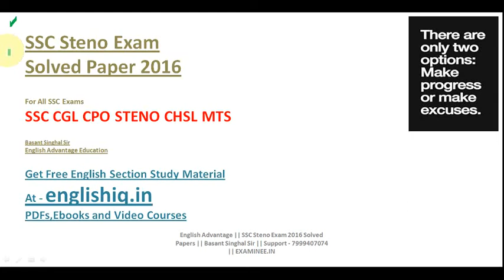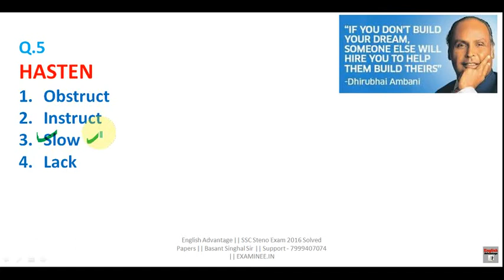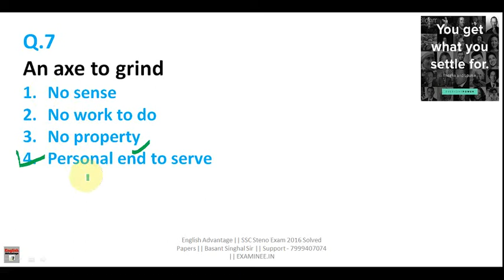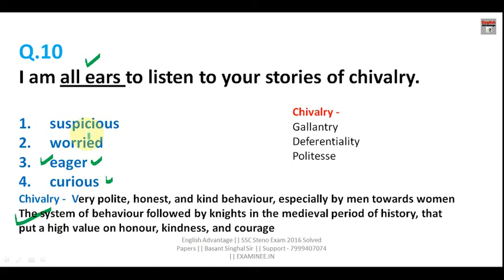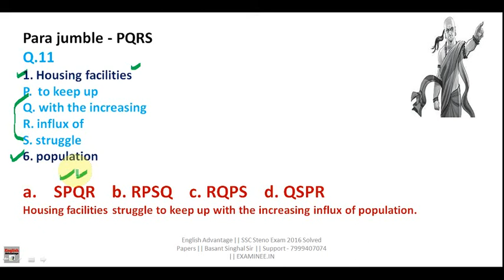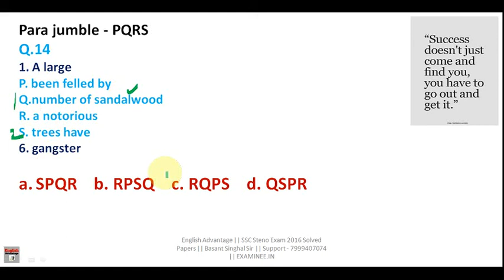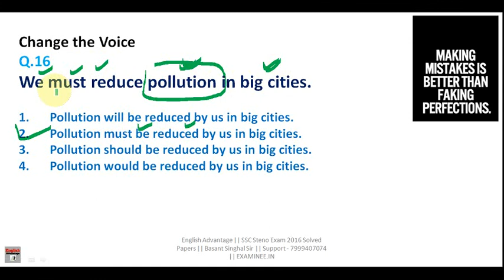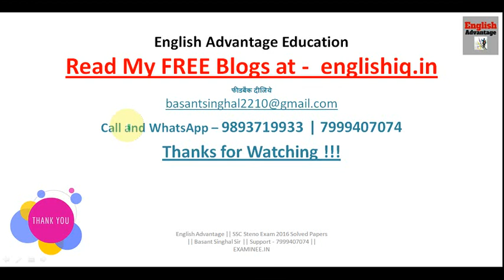SSC CGL/CPO/STENO Previous Year Questions | Fully Solved & Explained | SSC Previous year paper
SSC CGL/CPO/STENO Previous Year Questions | Fully Solved & Explained | SSC Previous
year paper

ssc cpo previous year questions
ssc cgl previous year questions in hindi
ssc cgl english questions
ssc cgle tier 2 english questions